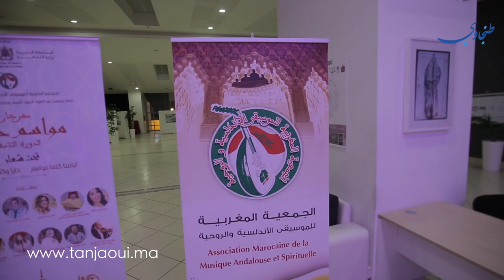طنجة: مواسم خالدة.. موعد متميز للفن الراقي والاصيل